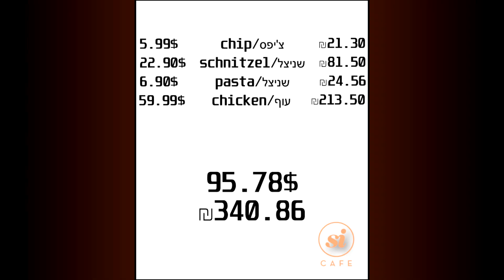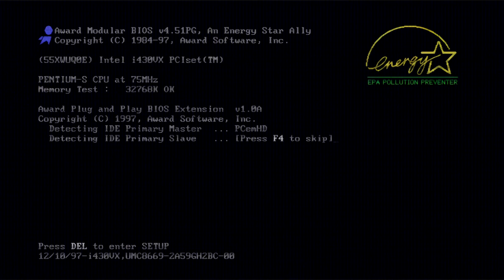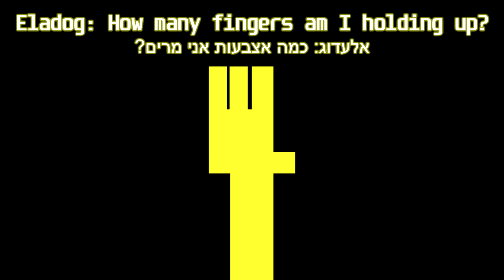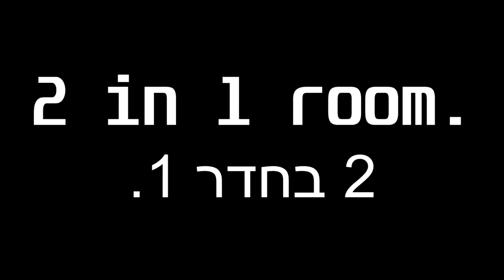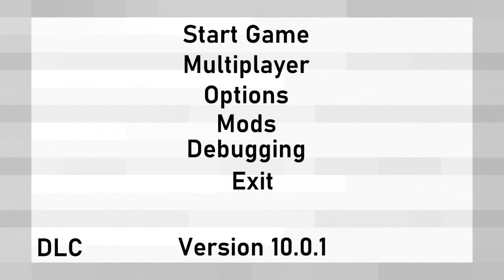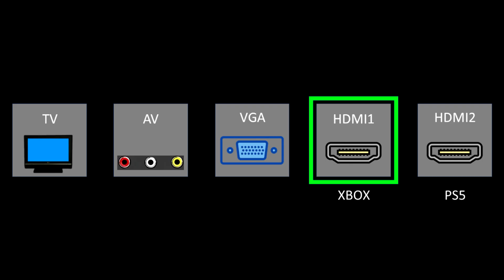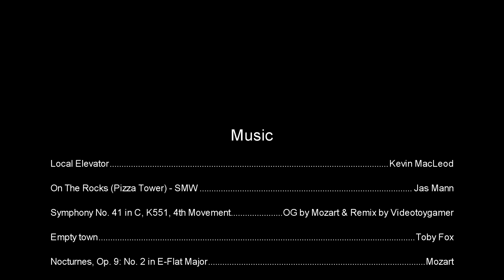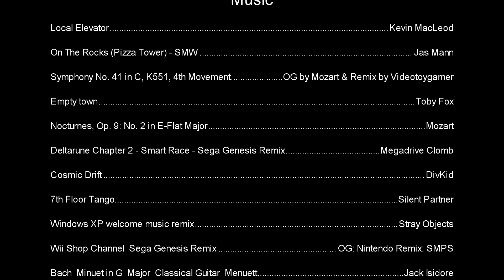eladog's channel 5th brithday - Full Movie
maybe there is wrong subtitles